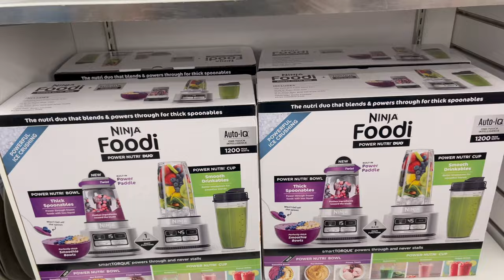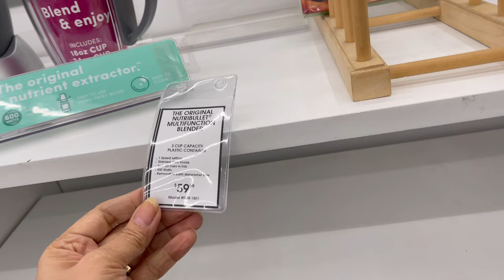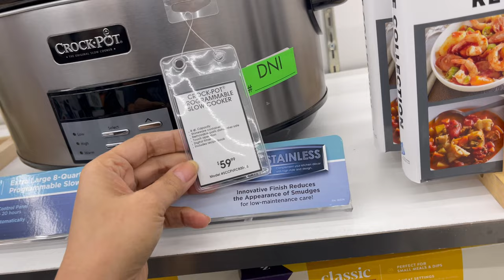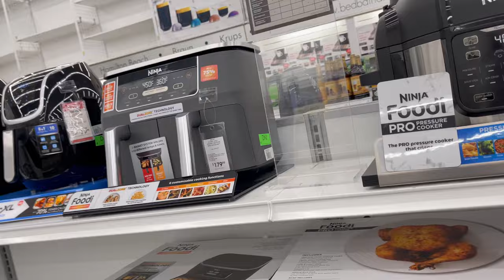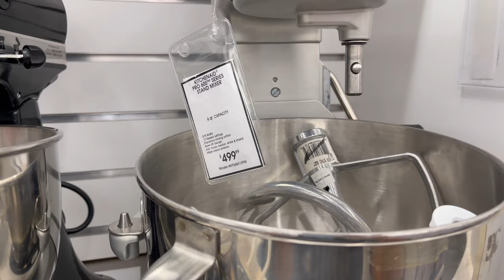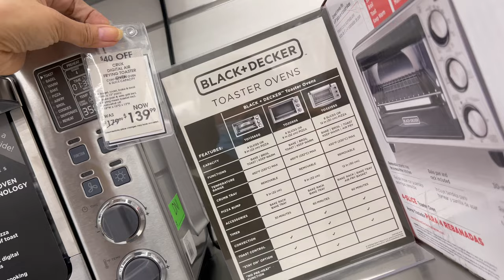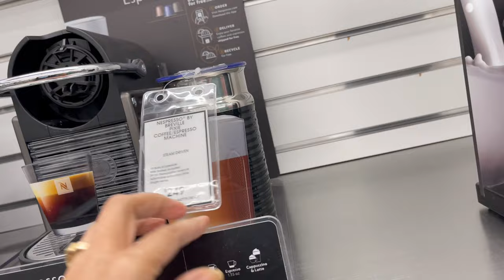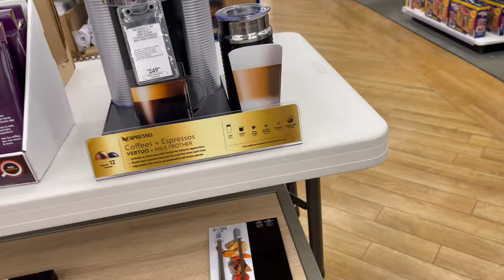NEW BED BATH & BEYOND KITCHEN APPLIANCES SHOP WITH ME